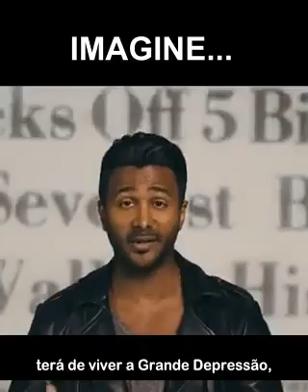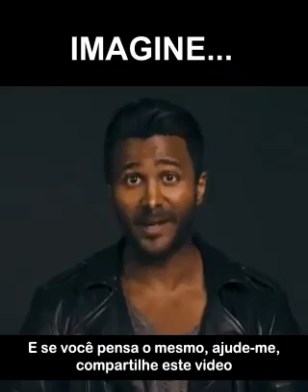Se você tivesse nascido em 1900...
Quais problemas ocorriam no mundo para alguém que viveu durante essa época?